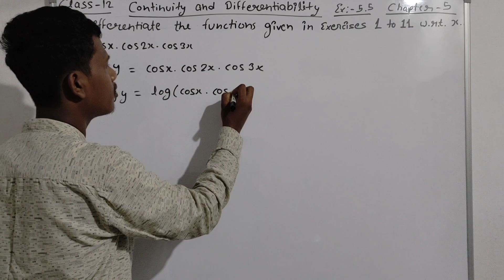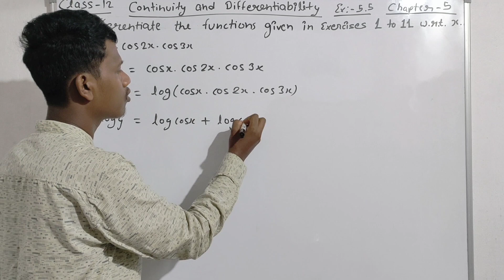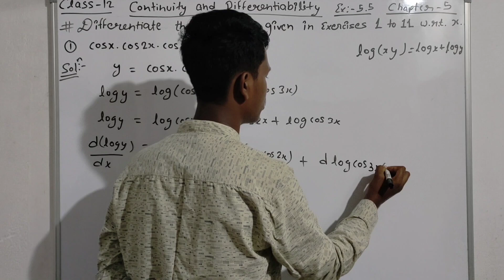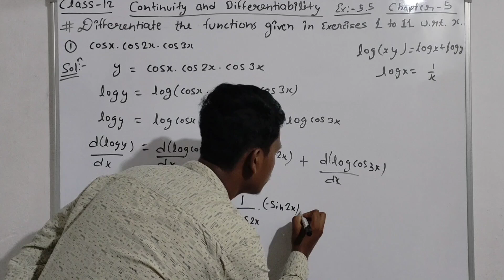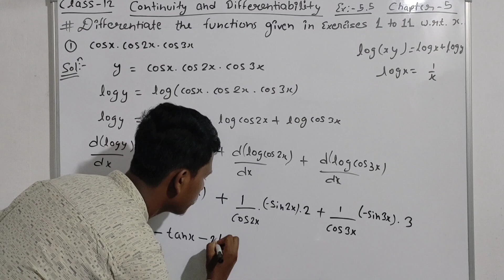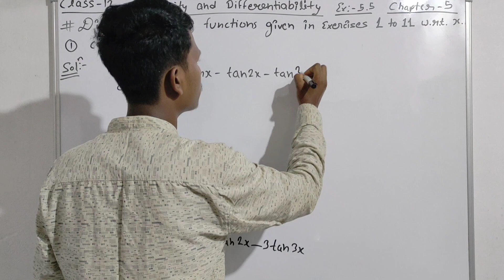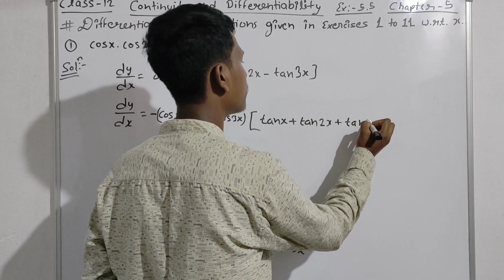Class 12 || Continuity and Differentiability Ex:-5.5 || Question no.1 Answer.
Class 12 || Continuity and Differentiability Ex:-5.5 || Differentiate the functions given in Exercises 1 to 11 w.r.t. x.
Question no.1 cos x . cos 2x . cos 3x